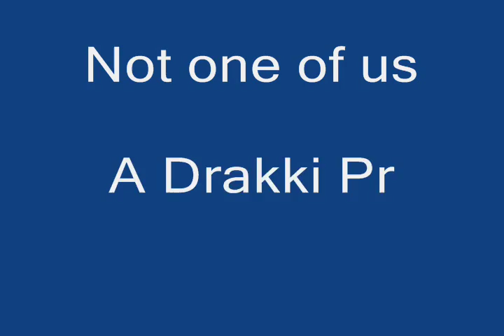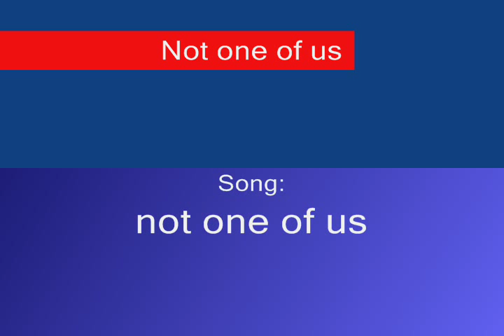Not one of us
Here is warcraft "not one of us" Illidan, Grom and Arthas,as soon as i heard this song, i had to make a vid with it, which meant making the fantastic 3 some kind of outcasts :P (Lok'thar Ogar Grommash, may the Warsong never fade)